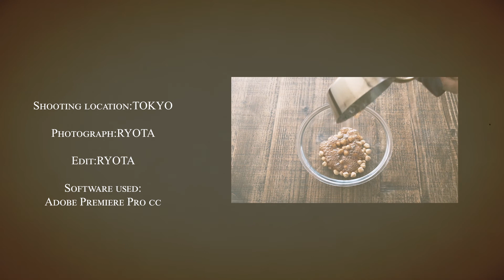メープルシュガーとメープルシロップのヘーゼルクラックラン ｜ *Maple sugar and maple syrup hazel craquelin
Patissier RYOTA （パティシエRYOTA）へようこそ！

このチャンネルでは、門外不出のミシュランデザート、高級な食材を使ったケーキ、人気スイーツ、季節のフルーツを使ったお菓子のレシピ、人気店の再現を中心に投稿しています。

毎週金曜日の朝7時と日曜日の朝7時に配信！
朝から癒されるスイーツをお送りします。

ベルマークを押すと通知が届くようになります。動画の評価やコメントをいただけるととても嬉しいです。

Welcome to Patissier RYOTA!

This channel focuses on cakes made with high-quality ingredients, popular sweets, recipes for sweets made with seasonal fruits, and reproductions of popular stores.

Delivered every Friday at 7am and Sunday at 7am!
We will send you sweets that will heal you from the morning 🙆

I would be very grateful if you could rate and comment on the video.

パティシエRYOTAについて改めて自己紹介します!

Introducing yourself again about the pastry chef RYOTA!

△メープルシュガーとメープルシロップのヘーゼルクラックラン

メープルシュガー　30ｇ×2
ミネラルウォーター　20ｇ×2
メープルシロップ　7.5ｇ×2
ヘーゼルナッツ　100ｇ

※ケーキの飾りや砂糖菓子として召し上がられたりされております。
ワンポイントで使用でき、味もしっかりしておりますので幅広く使えます♪
乾燥剤もいれ、日が当たらない場所に保管していれば120日ほどおいしく召し上がられます。

△作り方

1.計量。

2.ヘーゼルナッツをローストする。180℃/10分
焼き上がったら粗熱を常温でとり、耐熱ボールに移す。

3.メープル類を150℃まで温める。

4.150℃まで温めたメープル類を2のヘーゼルナッツに入れ、空気を入れながら素早く混ぜる。（クリスタリゼ）
50℃前後になるまで混ぜ続ける。

5.メープルシュガーとメープルシロップとミネラルウォーターを150℃まで温める。→2回目。
4のヘーゼルナッツに入れ、50℃前後まで混ぜ続ける。

6.クッキングシートに5のヘーゼルナッツを並べ、130℃で20分→180℃で10分焼く。常温で粗熱をとったら完成！！

 △Maple sugar and maple syrup hazel crack run

Maple Sugar 30g × 2

Mineral Water 20g × 2

Maple syrup 7.5 g × 2

Hazelnut 100g

△ We are served as cake ornaments and sugar candy.

It can be used in one point, and the taste is firm, so it can be used widely ♪

If it is desiccant, if you keep it in a place where the day is not hit, it will be served as much as 120 days.

1. Weighing.

2. Roasting hazelnuts. 180 ° C / 10 minutes
If burning up, the coarse heat is taken at normal temperature and transferred to the heat-resistant ball.

3. Warm maple to 150 ° C.

4.150 ° C is placed in 2 hazelnuts and mixed quickly with air. (Crystallize)
Continue to mix until up to 50 ° C.

5. Warm maple shugar and maple syrup and mineral water to 150 ° C. → The second time.
Put in 4 hazelnuts and keep mixing until around 50 ° C.

6. Cooking sheet 5 hazelnuts are arranged and bake at 130 ° C for 10 minutes → 180 ° C. for 10 minutes. Completed if it takes coarse heat at normal temperature! !

過去のスイーツたち🙆↓

ジェノワーズ（スポンジ）✨

贅沢ラムレーズンバターサンド（サブレ）✨

贅沢ラムレーズンバターサンド（バタクリ）✨

自家製レモンペースト🍋

エシレバターと牧草のカヌレ（生地）✨

エシレバターと牧草のカヌレ（焼き）✨

紅玉の炙りアップルパイ（パートブリゼ生地）🍅

紅玉の炙りアップルパイ（林檎）🍅

清見オレンジのジュレ（ジュレ）🍊

清見オレンジのジュレ（飾り）🍊

マドレーヌ・ド・パリ（生地）✨

マドレーヌ・ド・パリ（焼き）✨